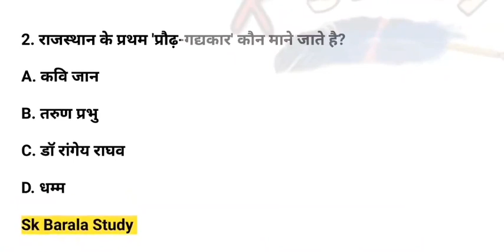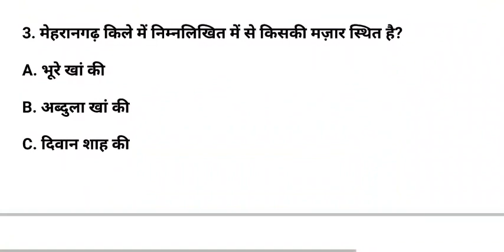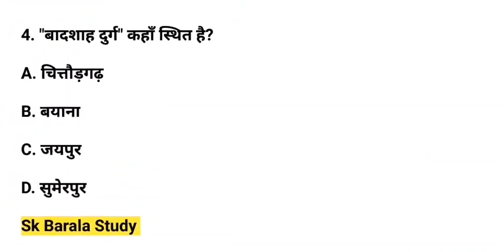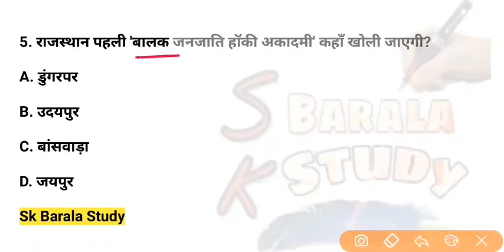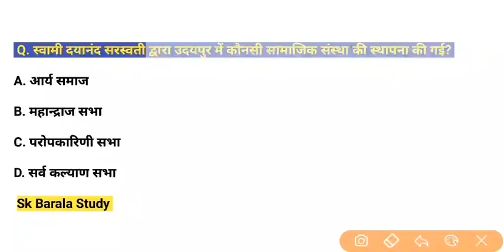#216 Rajasthan Gk Daily 5 Question/Old Paper/ Rajasthan Gk Quiz/ राजस्थान जीके/Rpsc, Rssb & All Exam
216 Daily 5 Important Question/ Old /Previous Paper Rajasthan gk Question/ Rpsc/ Rssb

 Rajasthan Gk | Bund Bund Ghada Series | 5 Imp. Question/Old Paper Solution/Rpsc Gk/Rssb Gk Quiz

 5 August 2022
216

1. 'बिजासण का पठार' किस जिले में स्थित है?
A. उदयपुर
B. अजमेर
C. सिरोही
D. भीलवाड़ा

2. राजस्थान के प्रथम 'प्रौढ़-गद्यकार' कौन माने जाते है?
A. कवि जान
B. तरुण प्रभु
C. डॉ रांगेय राघव
D. धम्म

3. मेहरानगढ़ किले में निम्नलिखित में से किसकी मज़ार स्थित है?
A. भूरे खां की
B. अब्दुला खां की
C. दिवान शाह की
D. मीरान साहब की

4. "बादशाह दुर्ग" कहाँ स्थित है?
A. चित्तौड़गढ़
B. बयाना
C. जयपुर
D. सुमेरपुर

5. राजस्थान पहली 'बालक जनजाति हॉकी अकादमी' कहाँ खोली जाएगी?
A. डुंगरपर
B. उदयपुर
C. बांसवाड़ा
D. जयपुर

 Related Search👇👇
Rajasthan gk

 rajasthan geography
rajasthan kaa bhugol
Rajasthan gk
Rajasthan gk imp question
rajasthan gk most question class
rajasthan ka samany gyan
rpsc second grade online class
3rd grade main exam gk
vdo gk
police gk
rssb ldc rajasthan gk quiz
rsmssb previous paper rajasthan gk
rpsc old paper rajasthan gk
rajasthan gk old paper
police exam last paper
reet exam last paper
Rajasthan general knowledge Question
rssb ldc rajasthan gk
cet exam rajasthan gk
comman entrance test Live class
Raj. CET Syllabus
3rd Grade Gk